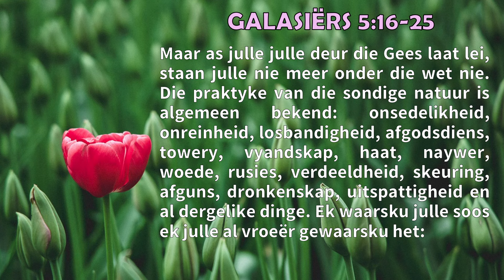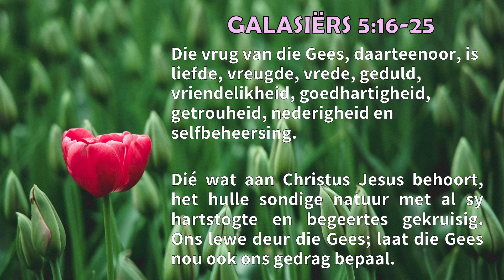Buitengewone Gesindheid - Pinkster 2024